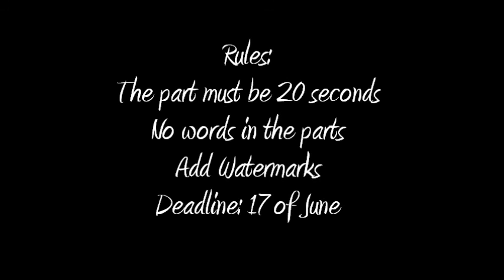LPS: Dive In MEP {OPEN} 11/15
Rules:
You part must be 20 seconds
No words in your part
Add watermarks
Deadline: 17 of June

Part 1: MINE {DONE}
Part 2: MINE {DONE}
Part 3: LpsDarkRaven {DONE}
Part 4: LPS PierceTheVeil {DONE}
Part 5:  CoffeCat Aj
Part 6: DarkPawsTV
Part 7: LPS Blood Moon {DONE}
Part 8: LpsFaith Productions {DONE}
Part 9: Lps Supernatural Set it Off {DONE}
Part 10: Forbidden LPS {DONE}
Part 11: Forbidden LPS {DONE}
Part 12: Emmakinzlps {DONE}
Part 13: Radio Paws
Part 14: PuppyLover 830 {DONE}
Part 15: DarkPawsTV